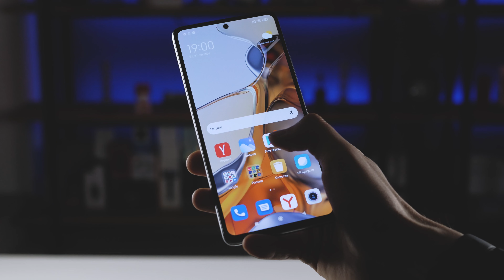Xiaomi 11T Pro за 1 МИНУТУ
11t pro
11t pro 12 256gb
11t pro 256gb
11t pro купить
11t pro цена
11т про
11т про купить
11т про характеристики
11т про цена